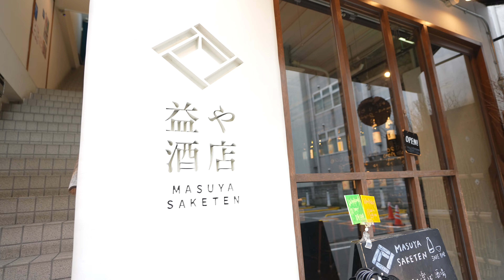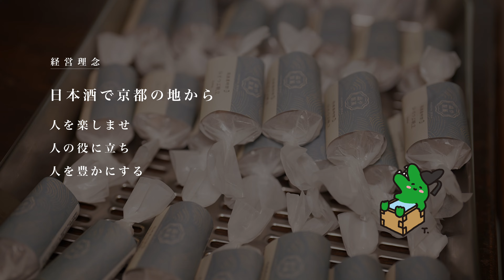（株）益屋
第36回グルメショー秋2024出展社PR ムービー
●ブース番号：東３-T21-CD10
●社名：（株）益屋
●住所：〒600-8044 京都市中京区御幸町通り四条上ル大日町426
●PRコメント：
京都の日本酒を一合飲み切りサイズの缶に詰めた日本酒一合缶と京野菜や海鮮を使ったサクサクのおつまみをお届けします。